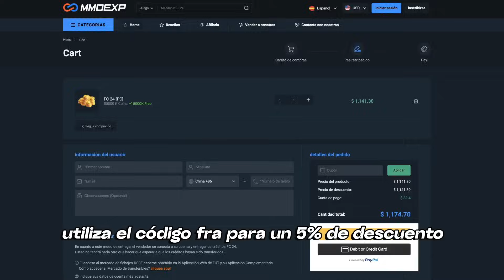ESTA JOYA ESTÁ MÁS PULIDA QUE MI VRG 💎 96 DYBALA EA FC 24 TOTS REVIEW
💰 Ahorra un 5% en monedas de FUT usando el código “Fra”

🎥 Directos en mi canal de Twitch. Te invito a seguirme!

DYBALA 96 TOTS
DYBALA TOTS
DYBALA 96
DYBALA EA FC 24